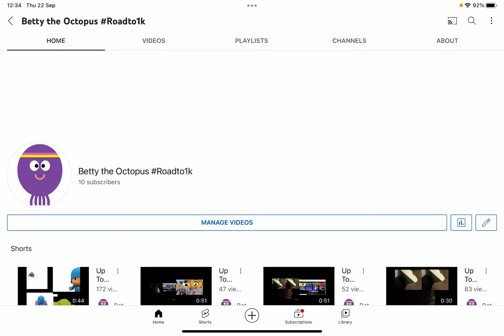STOP STEALING MY SUBSCRIBERS RIGHT NOW!!!!!!!